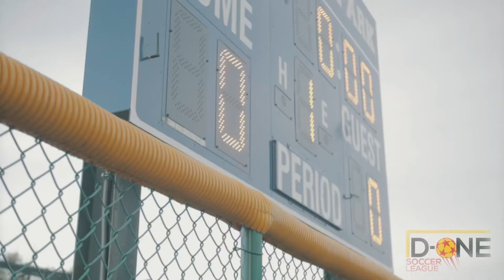D-one soccer league Covid promo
Video shot and edited by Daniel Saintival
Written by Roc